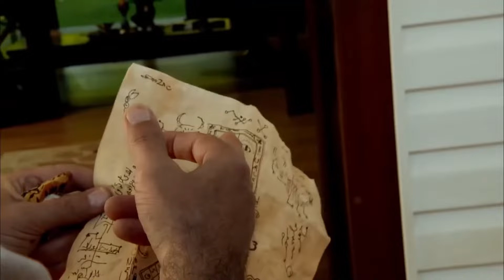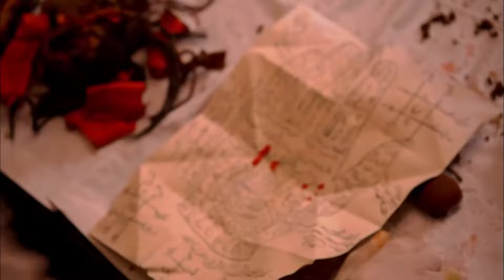Nazar Boncukları Cinlerin Güç Kaynaklarıdır | Dabbe 3: Bir Cin Vakası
Hoca evde kötü şeyler buldu.NAZAR BÜYÜSÜ

Ceyda T., yaşamını Ankara'da sürdüren sıradan bir annedir. Eşi Sinan ve kızları Burcu'ya fiziksel dünyada olmayan bir mahlukat musallat olur. Nereden çıktığı belli olmayan bu cin, bedensiz bir varlıktır ve aileye olan şiddetli saldırıları durmak bilmez. Ankara GATA Tıp Fakültesi’ne müracaat eden ailenin evlerine video kayıt sistemi kurularak, evin takip altına alınmasına karar verilir. Herkes ailenin aklını yitirdiğinden şüpheleniyorken kamera kayıtları gerçeğin ortaya çıkmasına vesile olacaktır. Türk korku sinemasına Dabbe serisi ile adını yazdıran Hasan Karacadağ'ın kendi öğrencilik yıllarında karşılaştığı gerçek bir olaydan esinlenerek kurguladığı film, korku ve gerilim türünü gerçeklik ile harmanlanma iddasındaki bir yapım. Karacadağ filmlerine Anadolu'nun korku kültüründeki motiflerini kullanmayı sinemasının alameti farikası haline getirmiş durumda.